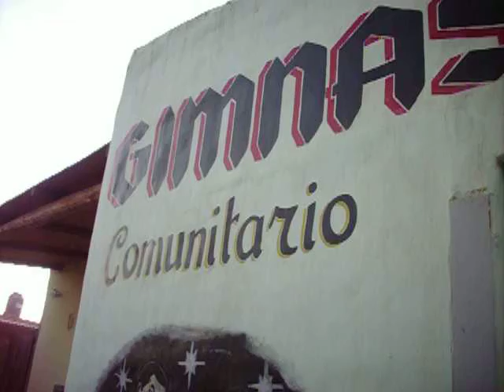GIM. KAMBA BOX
DEPORTE AMATEUR
Ariel Mellado